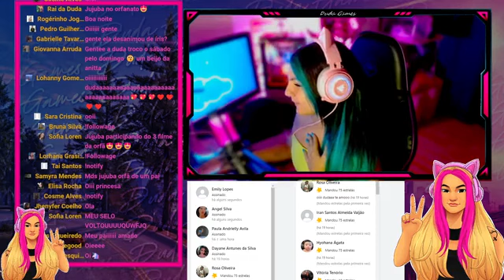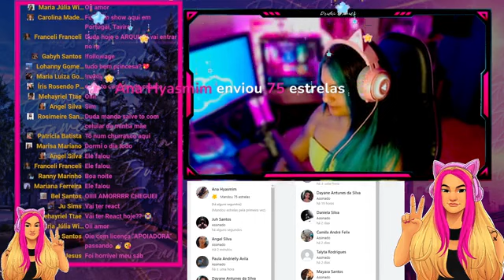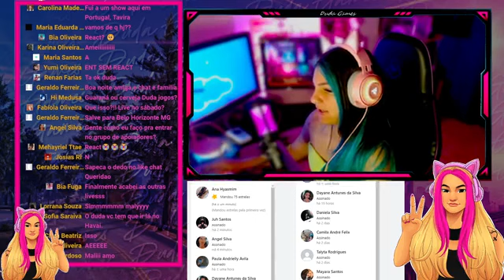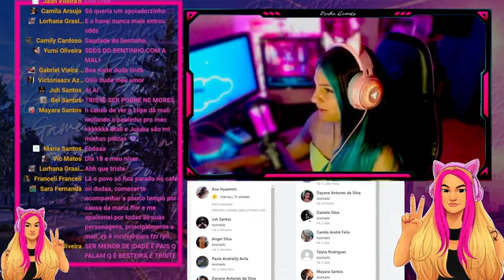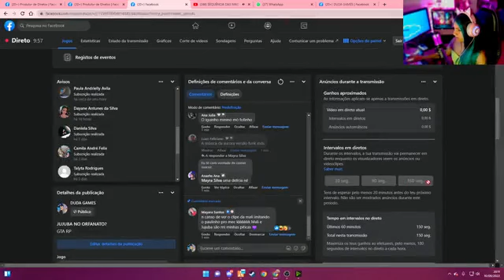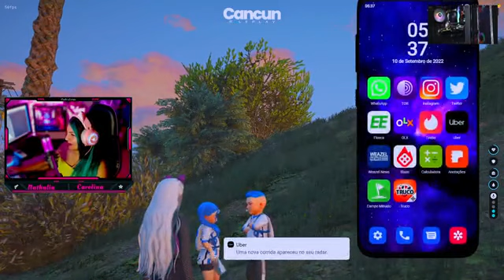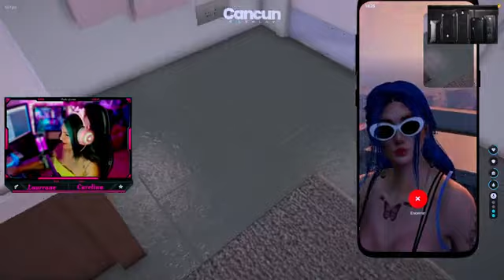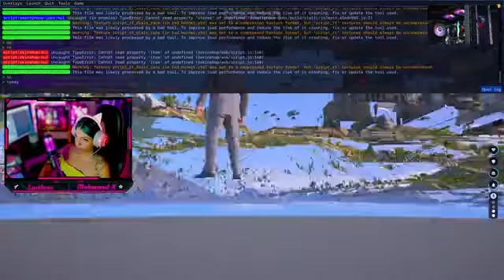JUJUBA NO ORFANATO